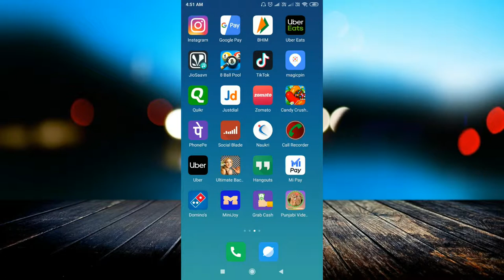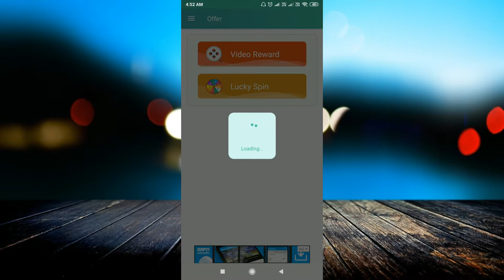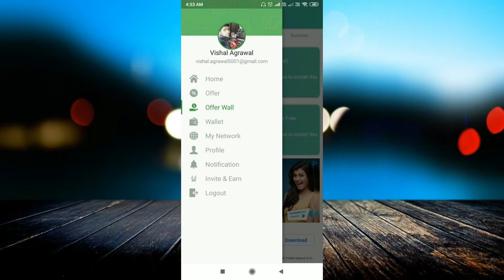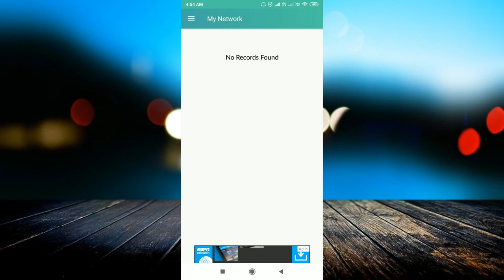How to earn money With Punjabi Video Status app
linked site.